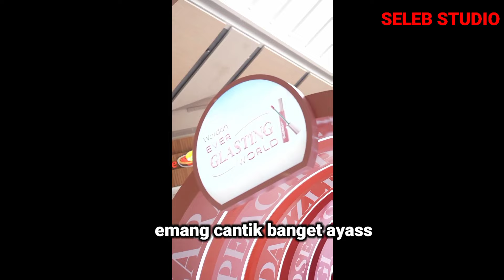Yasmin Lagi Bikin Video Gemes Bareng Al Ghazali Semoga Web Seriesnya Booming Ya